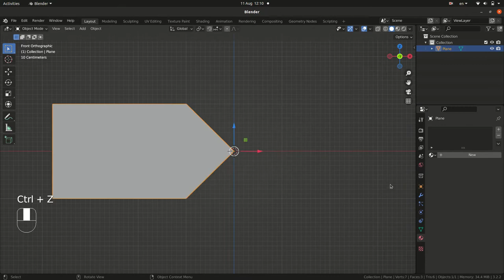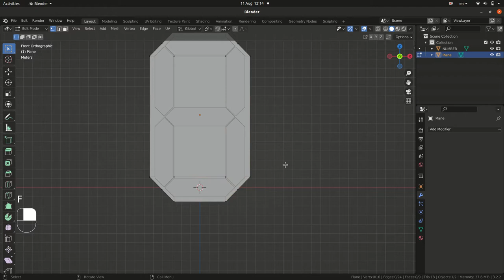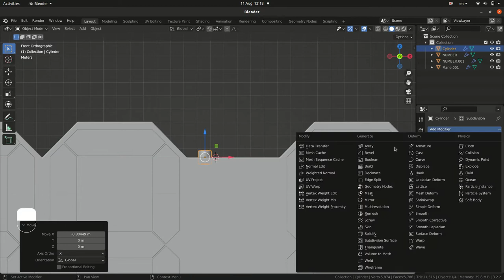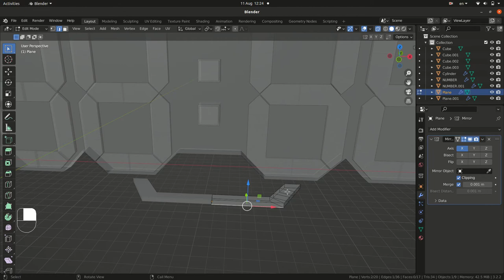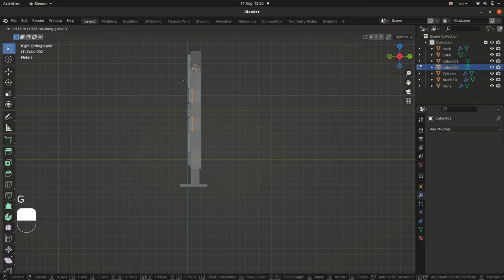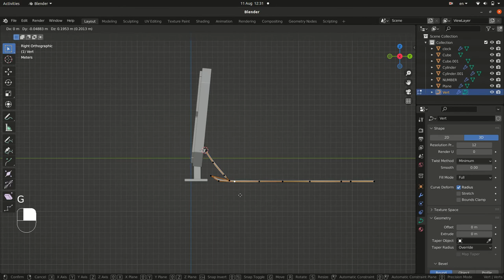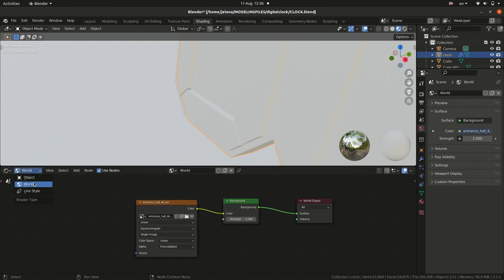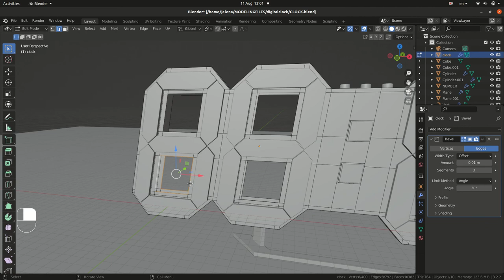Modern Digital Clock: Blender Timelapse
Follow this Blender 3.2 timelapse to create a digital clock in Blender.

Why should you make a digital clock?
This is one of my most used items in isometric rooms and even realistic modern interior design rooms. Save it and just append it to your future projects to add details.